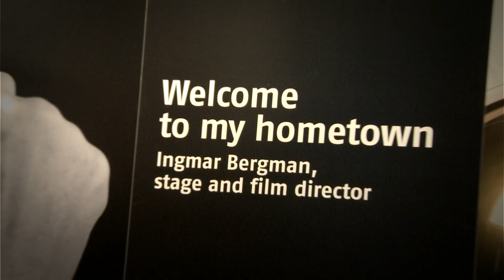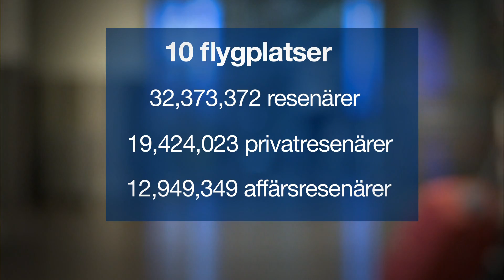Swedavia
En film producerad av MPEG Production som visar de digitala kontaktytorna på Arlanda.